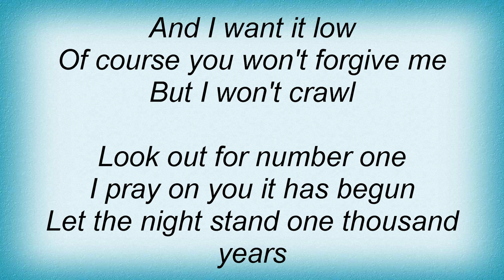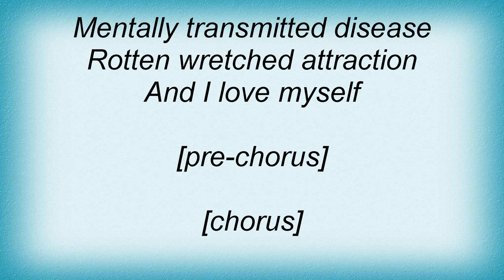Amorphis - Grieve Stricken Heart Lyrics